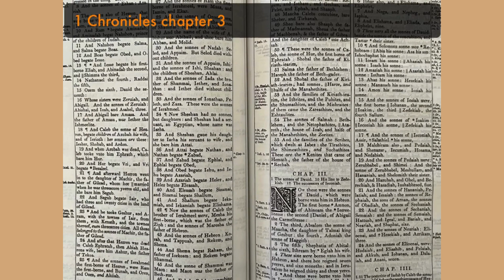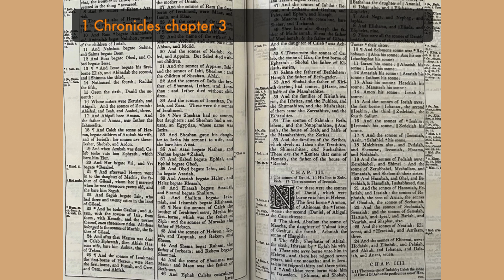Storytime with Rae 1 Chronicles 3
The sonnes of David. His line to Zedekiah. The successors of Jeconiah.